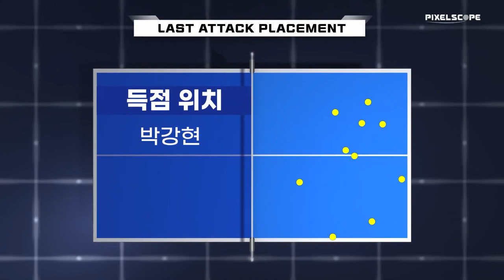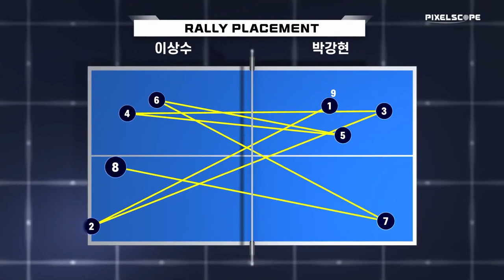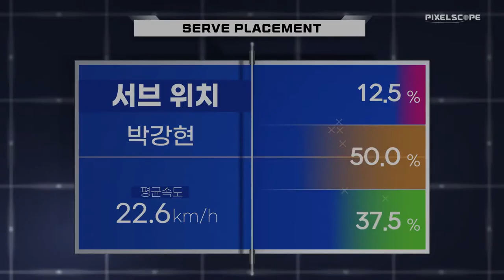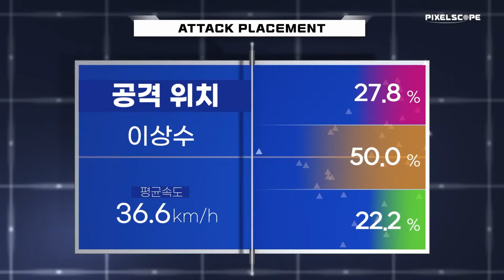이상수 vs 박강현 :: 세계탁구선수권대회 파이널스개인전 파견 국가대표 선발전 남자부 단식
세계탁구선수권대회 파이널스개인전 파견 국가대표 선발전 남자부 단식